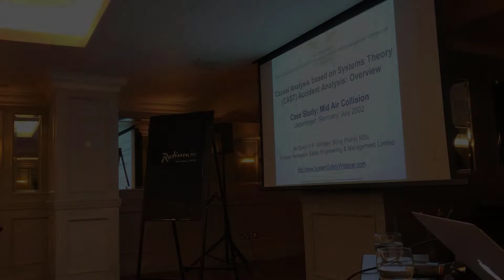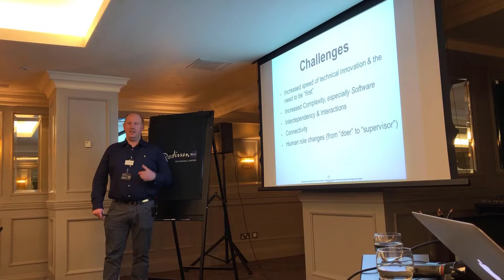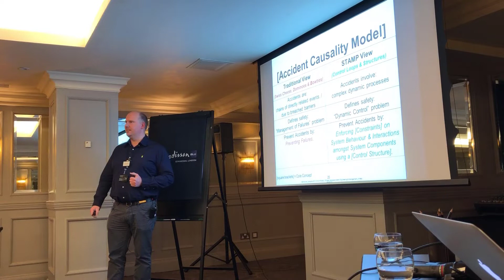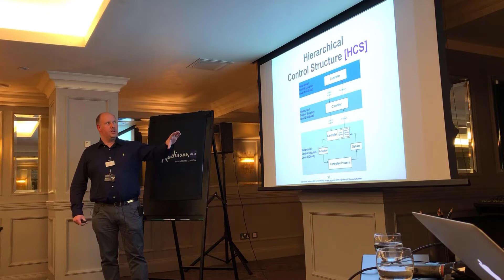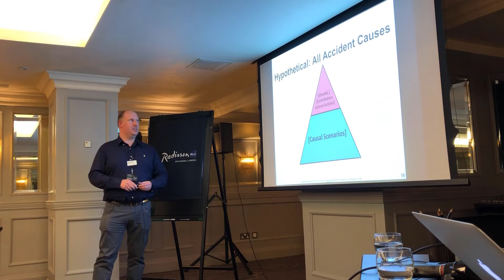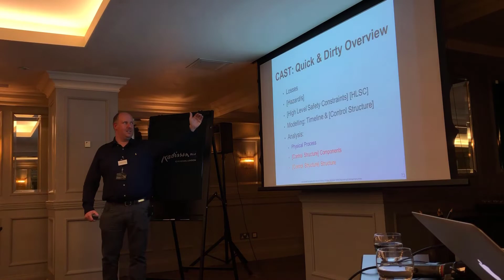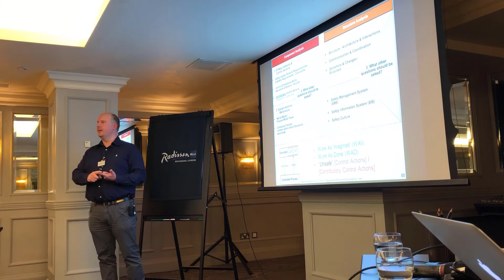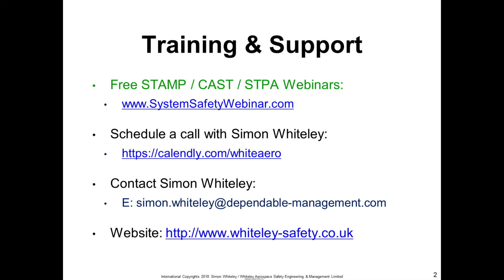Learning from Accident Investigations: CAST Accident Analysis (Safety Critical Systems Club)